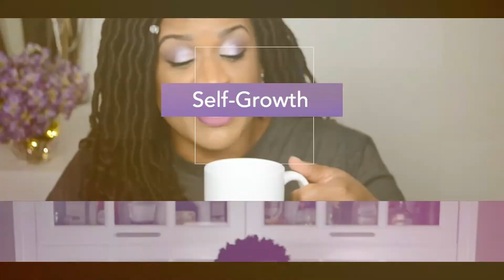Commit To You!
Heyyy Family,

For all areas of your life you must be committed to the commitment that you made.  This especially true for the commitments that you to and for yourself.  Let's go!

Love ya,
Angela